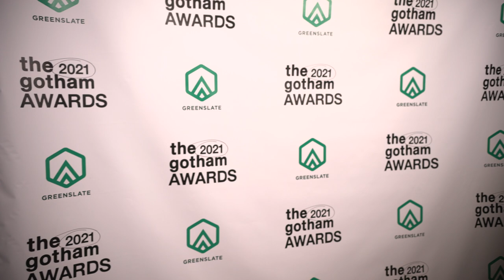Best Documentary Winner - Flee (Monica Hellstrøm, Producer, and Jonas Poher Rasmussen, Director)